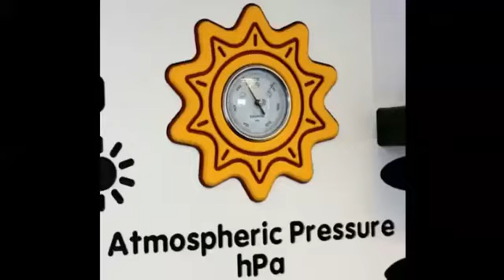Scientific Weather Station Panel